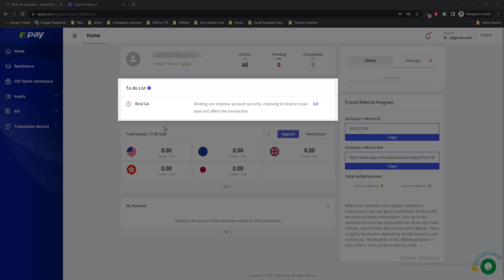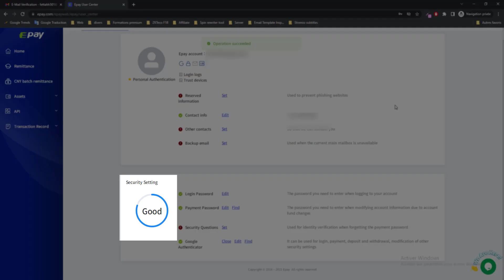how secure epay account with GA (Google Autheticator)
In this video i show you how to secure our epay account with Google authenticator, it's a mobile app, it generate a new code with 6 numbers average every 40 seconds.